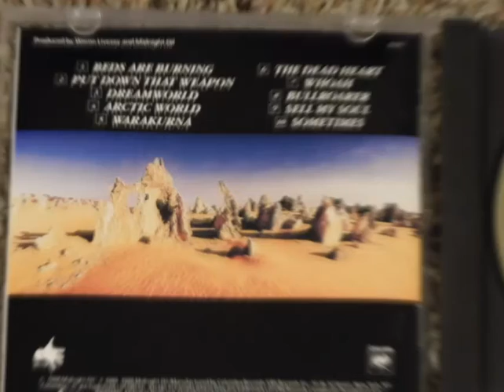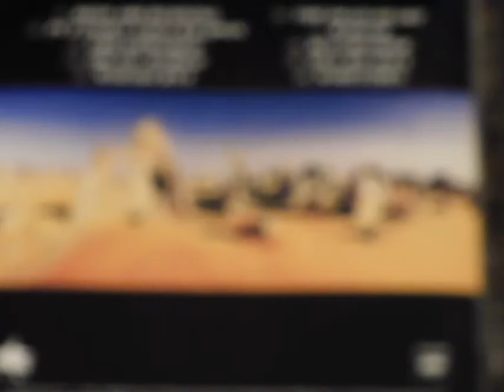for my heroes in australia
sell my soul